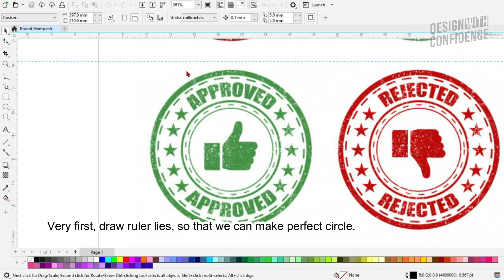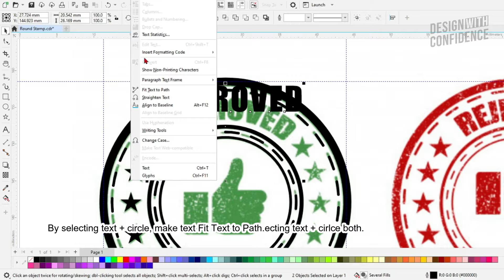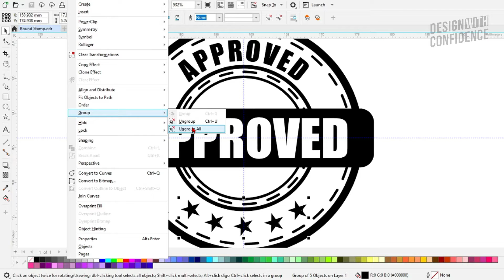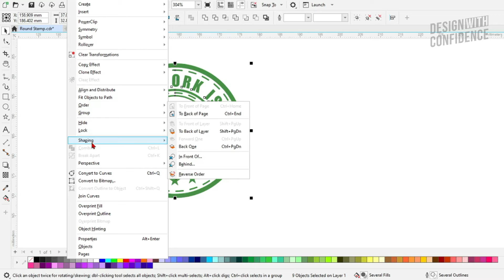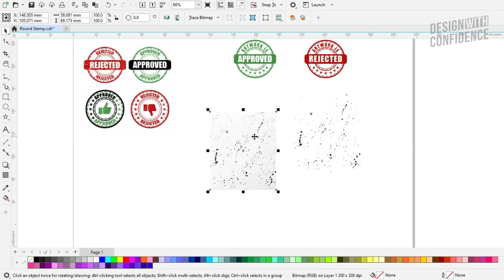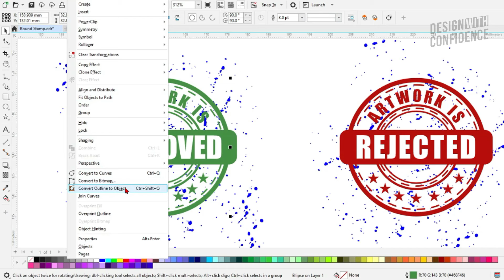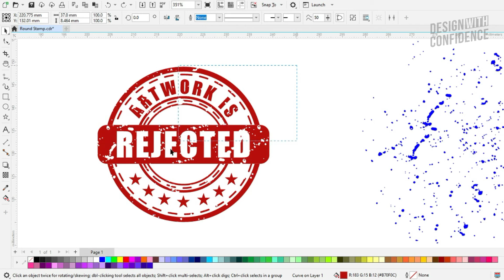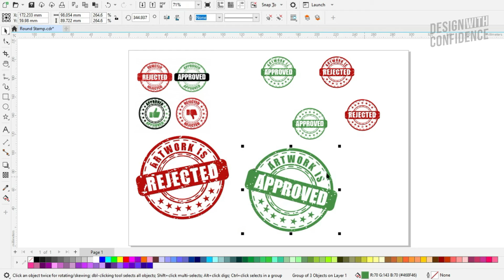What is round stamp?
Video Highlights
What is the use of round stamp?
What are the three types of stamp?
What is standard size of round stamp?
Where do you put the round stamp?

how to make round stamp